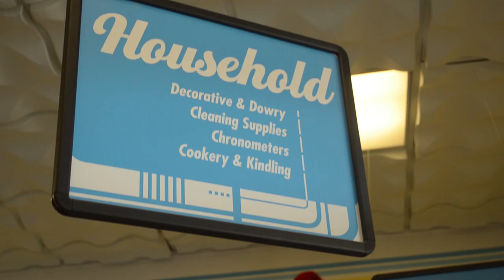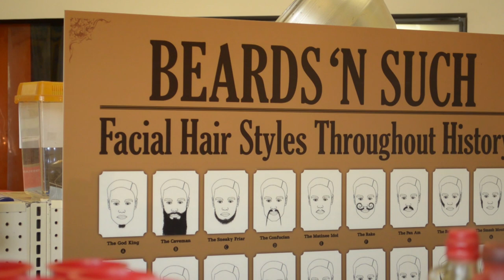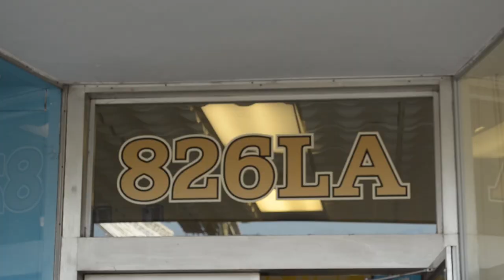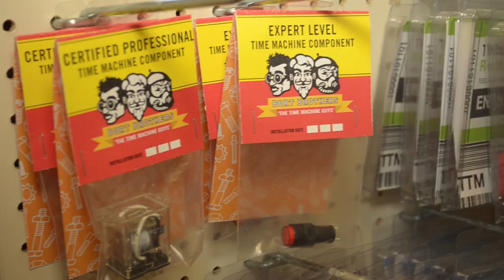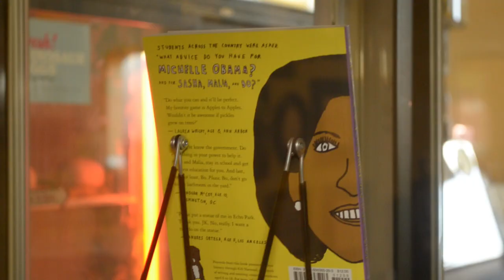Inside Echo Park Time Travel Mart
While going through footage for the DVD extras, we came across some clips that didn’t make it in the documentary. We think they're still really interesting, and want to share them with you all!

This clip was taped at the very beginning of my journey of making this film: If you're ever at Echo Park, California, be sure to check out the Time Travel Mart to find all sorts of time travel goodies!

And if you're a time travel fan, be sure to check out A Brief History of Time Travel.